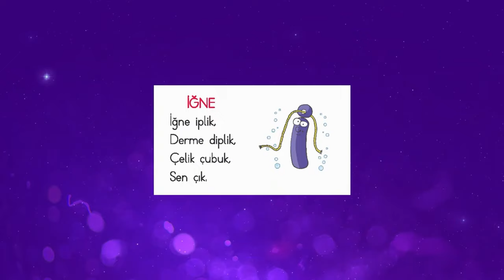5 - Okuma Yazma Seti ile Sesleri Öğreniyorum - İ Harfi